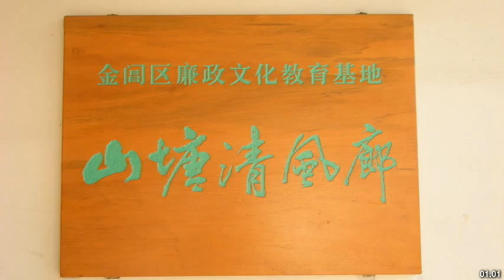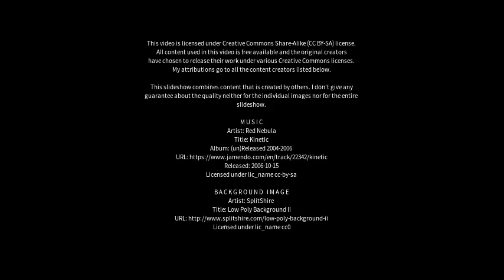Best places to visit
Best places to visit - Jinchang (China) Best places to visit - Slideshows from all over the world - City trips, nature pictures, etc.